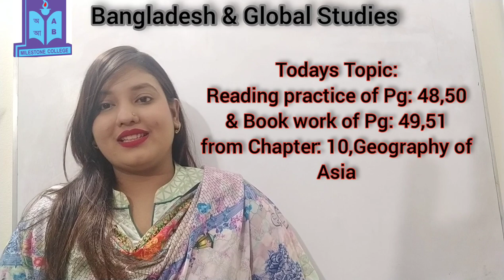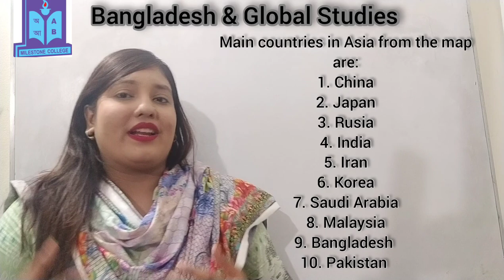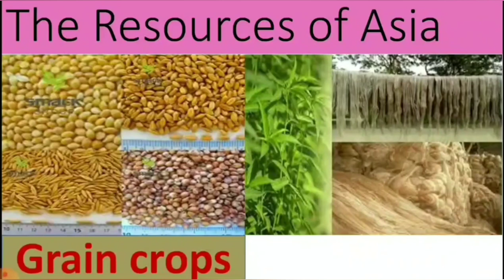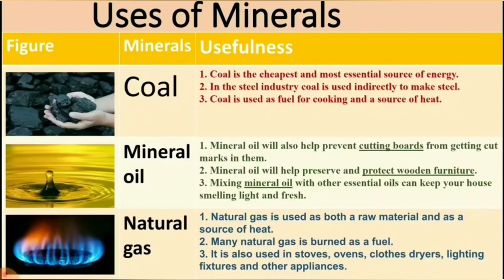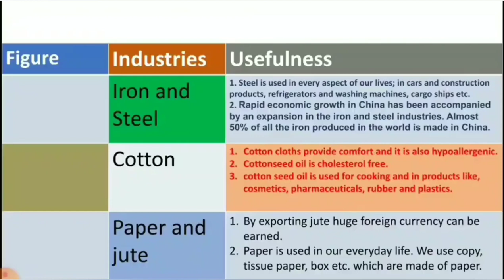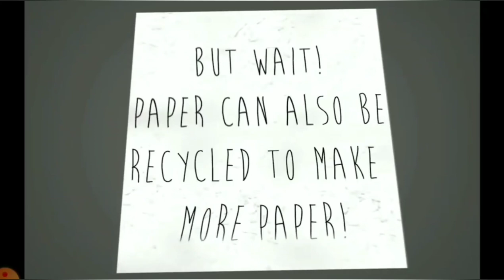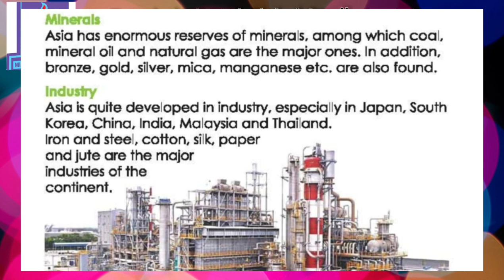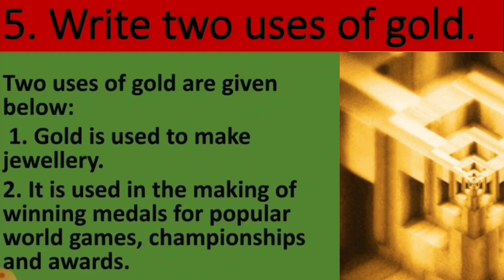21 IV EM BGS 40